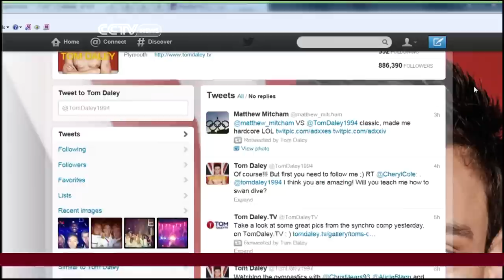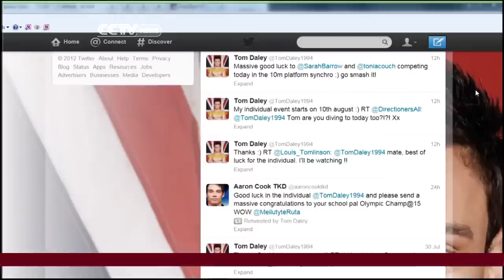World Record Performance of Chinese Swimmer Ye Shiwen Raises Questions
D.C. anchor Mike Walter and CCTV Sports anchor Wong Dong discuss the controversial doping accusations reverberating throughout the Olympic community after the unprecedented success of Chinese swimmer Ye Shiwen shocked millions watching the games worldwide.

The performance of Michael Phelps as well as the positive and negative aspects of using social media as an Olympian are also discussed.